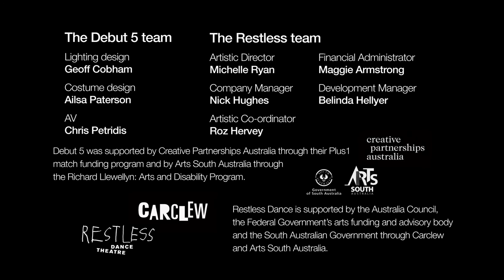Debut 5 - Free and Fearless 2min excerpt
2 min excerpt from: "Free And Fearless" directed by Chris Dyke mentored by Larissa McGowan as part of Debut 5 - an opportunity for senior Restless Dancers to create their own short work of dance theatre.